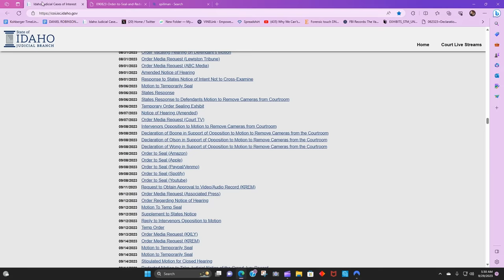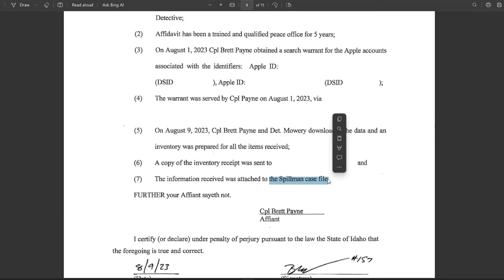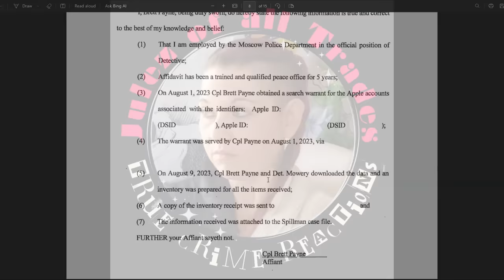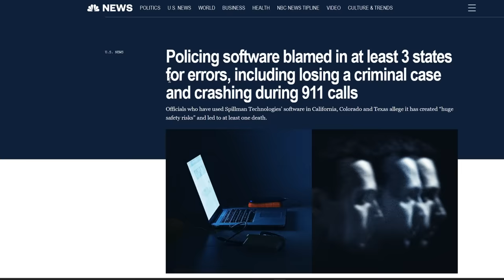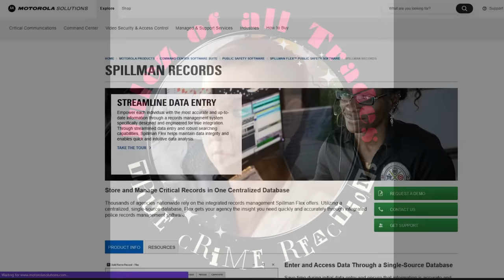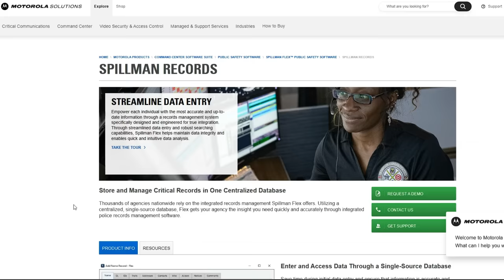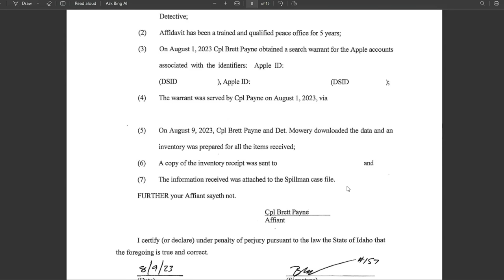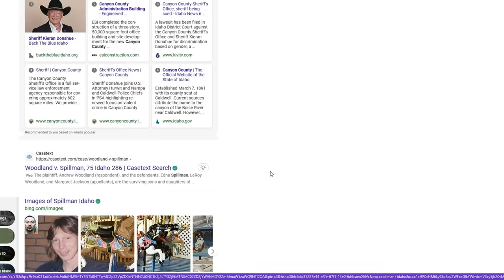Unsealed Search Warrants in Idaho 4 Case | Spillman Flex? Spillman SK? Setting Up the "Blame Game"?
Previous Video regarding ALL unsealed warrants made public 9/8/23

2nd Channel @logicaloddity